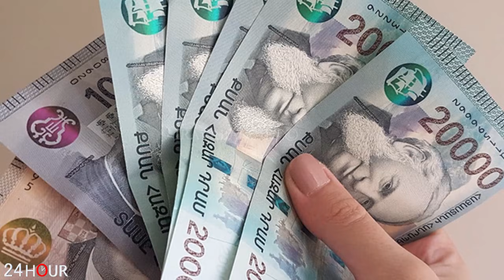ՀՐԱՏԱՊ. ԱԱԾ տնօրենը ուրախալի լուր հայտնեց